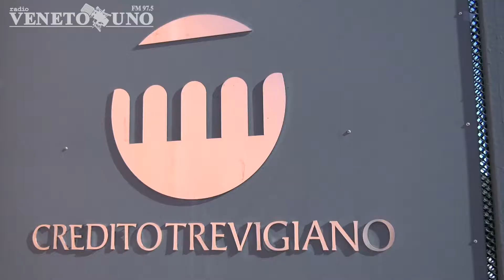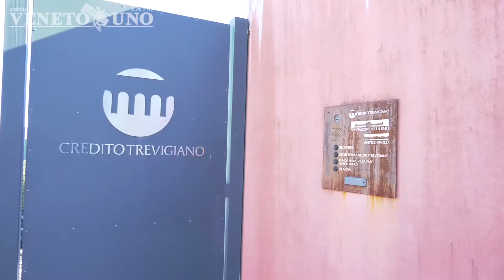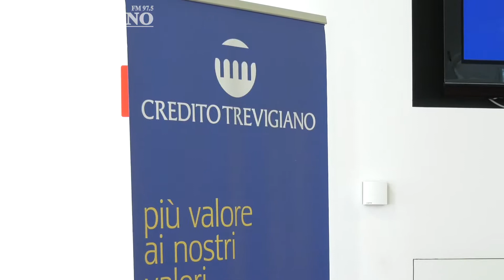VILLA EMO SARA' VENDUTA, MA RESTERA' APERTA AL PUBBLICO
Il magnate europeo che è pronto a comprare la dimora palladiana di Fanzolo di Vedelago, ha rassicurato i vertici del Credito Trevigiano, la banca attuale proprietaria: "La fruizione pubblica della villa continuerà".